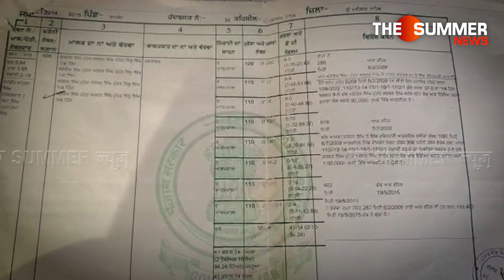Muktsar News : ਗਿਰਦਾਵਰੀ ਲਈ ਕਾਗਜ਼ੀ ਕਾਰਵਾਈ ਕਰਾਉਣ ਗਏ ਲੋਕਾਂ 'ਤੇ ਭੜਕਿਆ Patwari, ਵੀਡੀਓ ਆਈ ਸਾਹਮਣੇ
Muktsar News : ਗਿਰਦਾਵਰੀ ਲਈ ਕਾਗਜ਼ੀ ਕਾਰਵਾਈ ਕਰਾਉਣ ਗਏ ਲੋਕਾਂ 'ਤੇ ਭੜਕਿਆ Patwari, ਵੀਡੀਓ ਆਈ ਸਾਹਮਣੇ | The Summer News